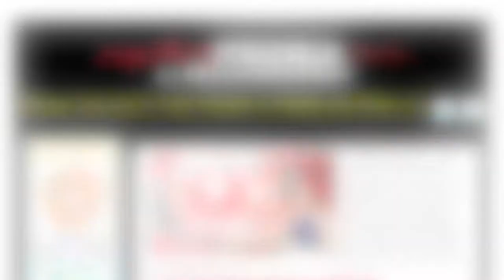Once Upon A Mattress by Caterpillar Chorus: ExplorePeoria.com Entertainment Report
Our 2nd Entertainment Report for this week features The Caterpillar Employees Mixed Chorus production of Once Upon a Mattress which will take place at Eastlight Theatre (located at 1401 E Washington St. in East Peoria) at 7:30 pm on Thursday, Friday & Saturday and 2 pm on Saturday & Sunday.